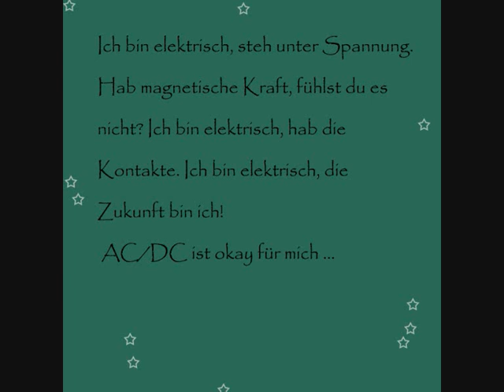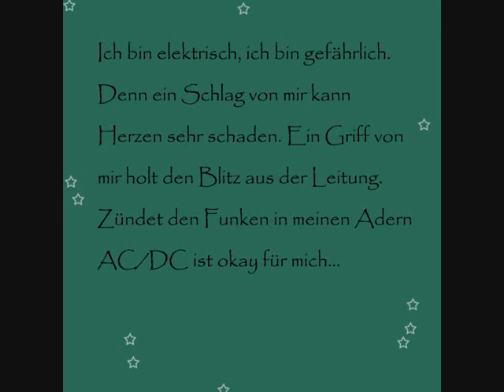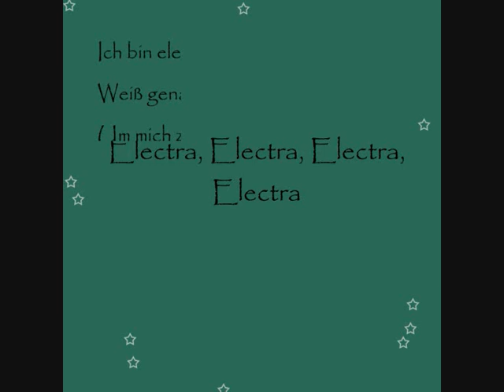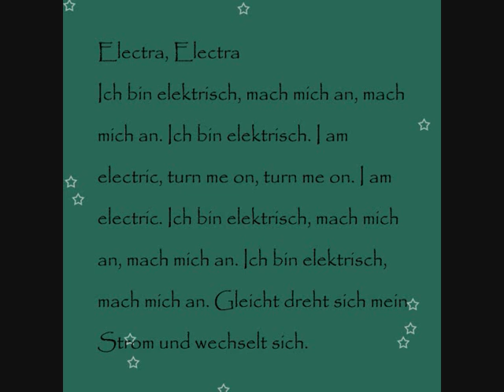AC/DC - Starlight Express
5. Lied von der "alten" Starlight Express Cd - Deutsche Version
5. Song from Starlight Express - german version